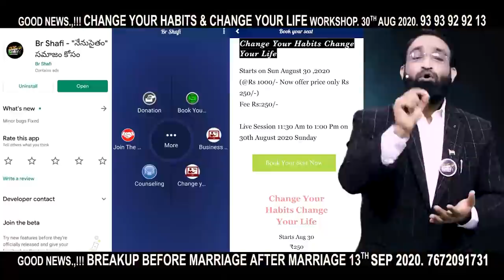Br Shafi || ఈ విషయం తెలిస్తే మీరు స్మోకింగ్ మానేస్తారు